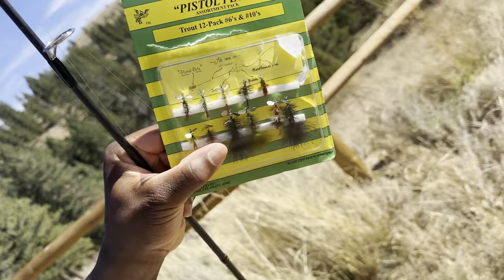Spend time with CU Buffs LB Jeremiah Brown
X (twitter):
JeremiiahBrownCU

sub count:
1.45k